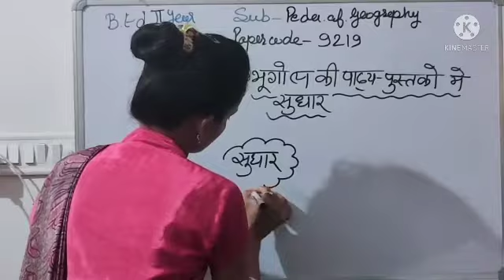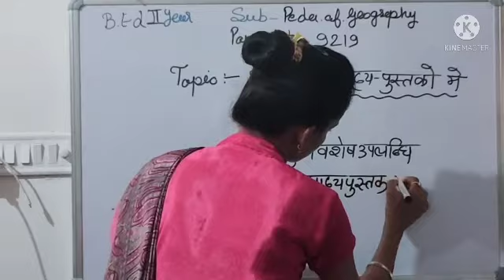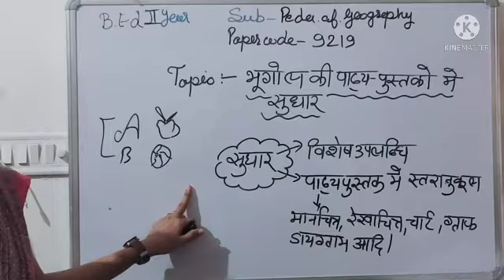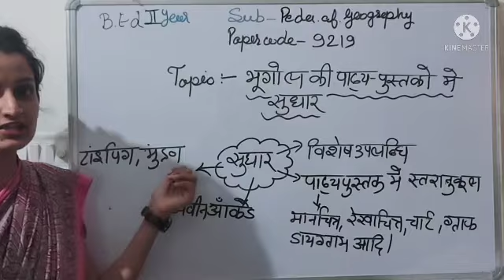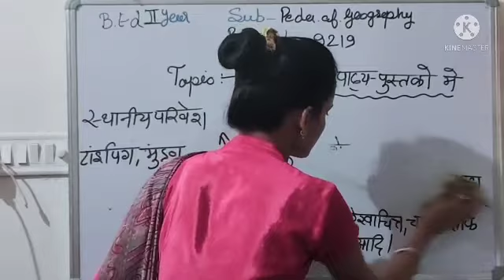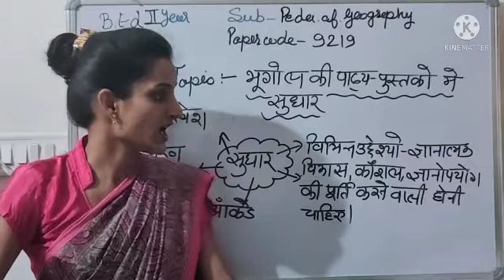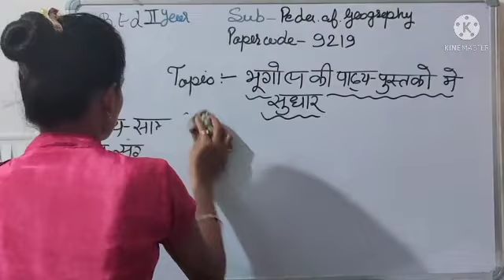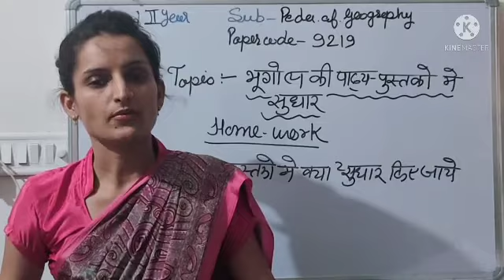भूगोल पाठ्यपुस्तक में सुधार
PEDAGOGY OF GEOGRAPHY